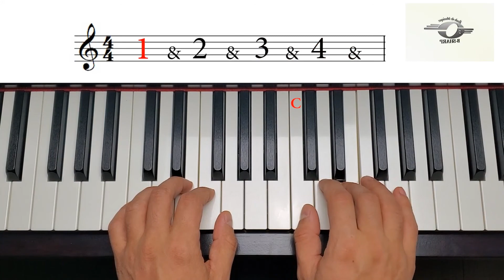Leftover Popcorn, slow version, Piano Adventures Level 2A Lesson Book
"Leftover Popcorn" slow version was performed by Babak Namvar. From Piano Adventures Level 2A Lesson Book page 13 by Nancy and Randall Faber. You can also find the Moderate and Fast versions of this video on this channel.